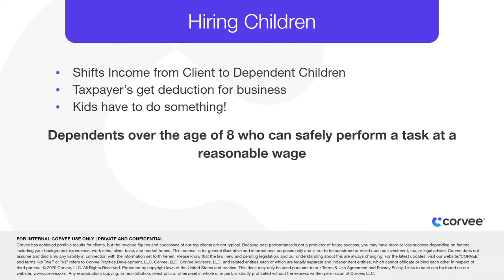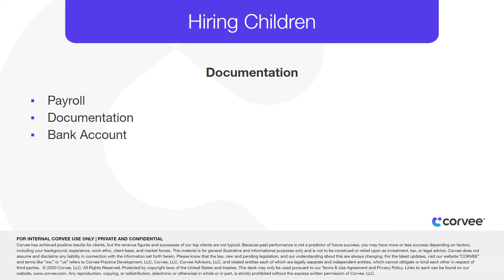Hiring Your Children Tax Strategy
Hiring Your Children is an important part of tax planning, but it's only a single strategy. Want to learn about thousands of other strategies to save money in taxes?